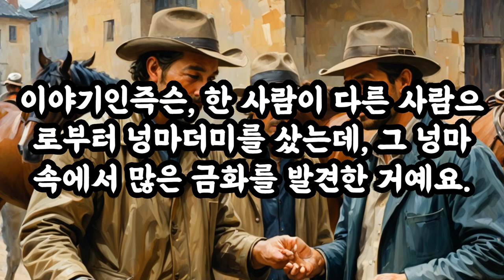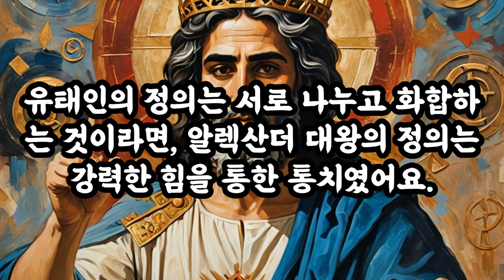삶의지혜‹011›탈무드：옳은 것의 차이 ＠ 이스라엘 유태인 우화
[옳은 것의 차이]

옛날, 알렉산더 대왕이 이스라엘에 왔을 때 한 유태인이 대왕에게 물었어요. "대왕께서는 우리가 가진 금과 은이 탐나지 않으신가요?"

알렉산더 대왕은 이렇게 대답했어요. "나는 금과 같은 보화는 많이 가지고 있어서 그런 건 조금도 탐나지 않소. 다만 당신들 유태인들의 전통과 정의가 어떤 것인지 알고 싶을 뿐이오."

어느 날, 알렉산더 대왕이 그곳에 머물고 있을 때 두 사람이 어떤 문제를 해결하기 위해 랍비를 찾아갔어요. 이야기인즉슨, 한 사람이 다른 사람으로부터 넝마더미를 샀는데, 그 넝마 속에서 많은 금화를 발견한 거예요. 그래서 그는 넝마를 판 사람에게 "나는 넝마를 산 것이지 금화를 산 것은 아니니, 이 금화는 마땅히 당신 것이오."라고 말했어요. 하지만 넝마를 판 사람은 "나는 당신에게 넝마더미 전부를 판 것이니, 그 속에 있는 것도 모두 당신 것이오."라고 했어요.

랍비는 한참을 생각하고 나서 이렇게 판결을 내렸어요. "당신들에게는 각기 딸과 아들이 있으니, 그 두 사람을 서로 결혼시킨 후, 그 금화를 그들에게 물려주는 것이 옳을 것이오."

그리고 나서 랍비는 알렉산더 대왕에게 물어보았어요. "대왕님, 당신의 나라에서는 이런 경우 어떤 판결을 내리십니까?"

알렉산더 대왕은 아주 간단하게 답했어요. "우리나라에서는 두 사람을 함께 죽이고 금화는 내가 가집니다. 이것이 내가 알고 있는 정의요."

이 이야기는 각 나라와 문화에 따라 정의와 옳은 것이 다르게 해석될 수 있다는 것을 보여줍니다. 유태인의 정의는 서로 나누고 화합하는 것이라면, 알렉산더 대왕의 정의는 강력한 힘을 통한 통치였어요. 이 이야기를 통해 우리는 다른 사람들의 생각과 문화도 이해하는 것이 중요하다는 것을 배울 수 있습니다.